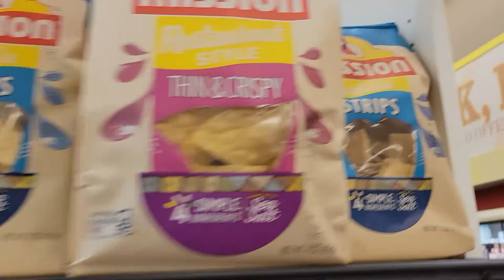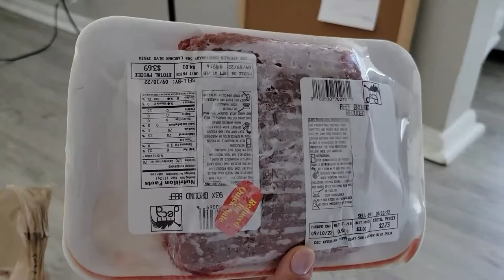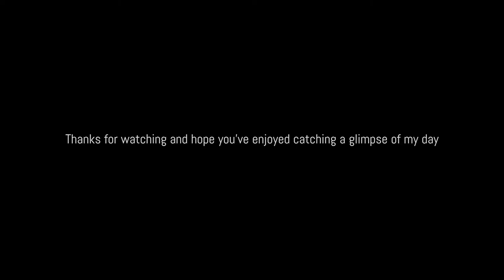Air Force Tech School Vlog (Day in the Life) Keesler AFB SEPRAT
In this first vlog I introduce you to my little family, tell you a bit about myself, go to the commissary, and play with my dogs. The videos I most enjoy watching are daily vlogs of everyday people and I thought I'd document my ordinary, non-glamourous but meaningful moments too. Air Force SEPRAT life.

Video edited and audio sourced through Clipchamp